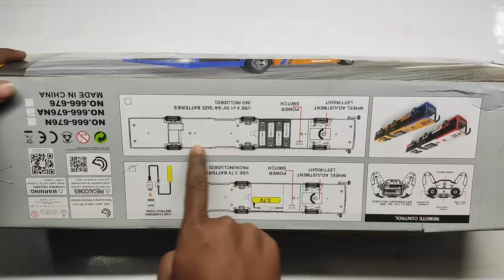Remote Control Bus Unboxing Remote Control Bus Gadi Remote Control Bus Toy Unboxing Rc Bus